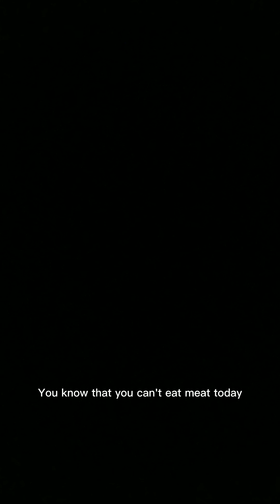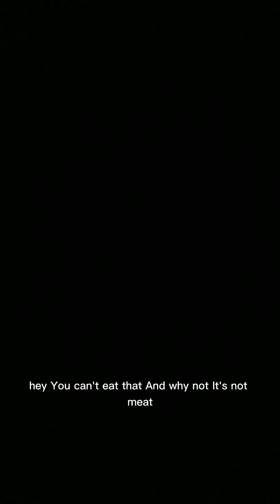When You Can't Have Meat On Fridays mr chuy speak English